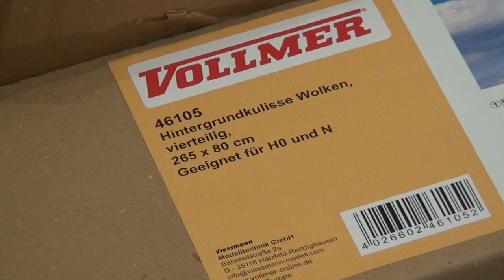Teil 6 - Aufbau des Modellbahn Hintergrundes ... Video 1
In diesem Teil des Videos seht Ihr .

Tag 1 ... Montage eines Teiles des MoBa Hintergrundes
Tag 2 ... Versetzung der Eisenbahnvitrine

Der Hintergrund ...
... ist von der Firma Vollmer
... und hat die Nummer 46105
... er ist 4-teilig
... Abmessung 265x80 cm
... geeignet für H0 und N

Solltet Ihr Fragen, Wünsche, Beschwerden oder Anregungen dazu haben, dann schreibt mir dies doch bitte in die Kommentare.

Dann wünsche Euch jetzt gute Unterhaltung und viel Spaß beim Ansehen.

Liebe Grüße

Michi